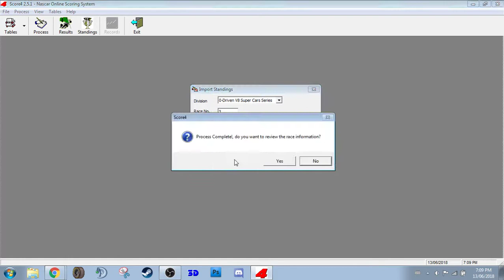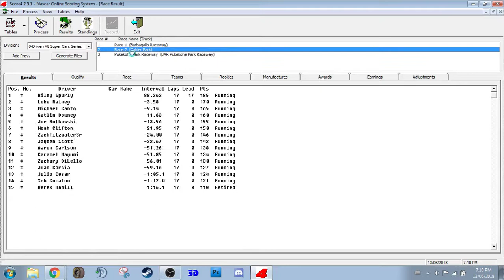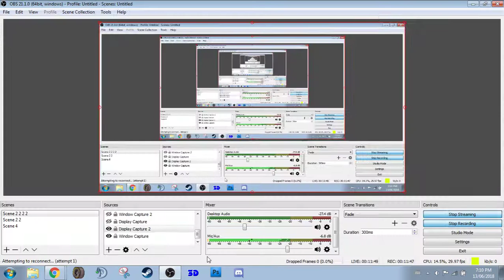NROL 0-Driven V8 Super Cars Series - S1 - R3/8 - Pukekohe Park Raceway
The third race of the ODVSCS takes us to Pukekohe Park Raceway. Congratulations to the winner!